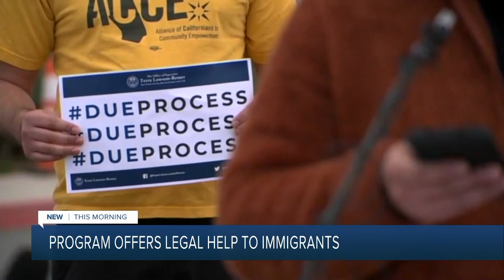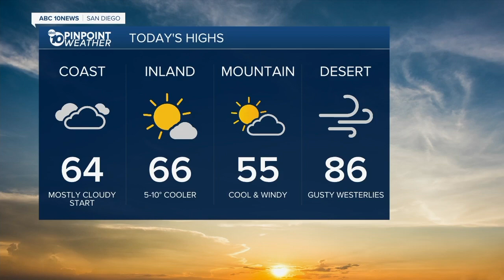ABC 10 News San Diego KGTV Latest Headlines | April 28, 12pm